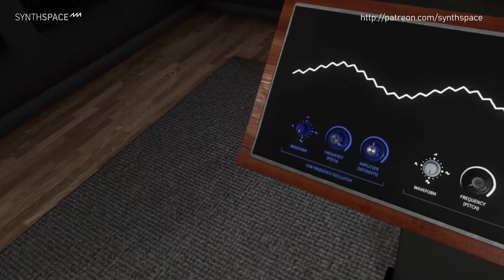Synthesizer Tutorial inside Synthspace Alpha 2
Current build tested with:
VR: Rift, Vive, WMR
Desktop: PC, Mac

Modular Synthesizers seem complicated at first, but if you know just a few basic concepts - then everything will suddenly make sense! This is a proof of concept for tutorials inside Synthspace.